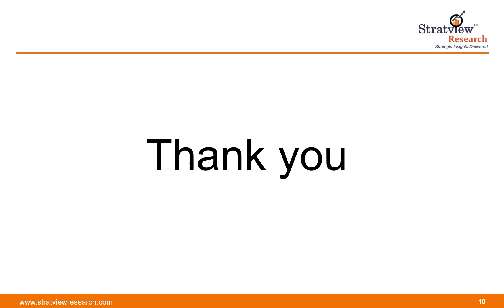Smart Container Market to Grow at a Robust Pace During 2021-2026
Smart container market is likely to witness an impressive CAGR of 16.9% during the forecast period.The key driving factors contributing to the demand for smart containers are the surge in adoption of IoT connected devices by major shipping companies and growing concerns regarding wastage of food and medical products due to temperature deviation, which in turn, are driving the growth of the market.